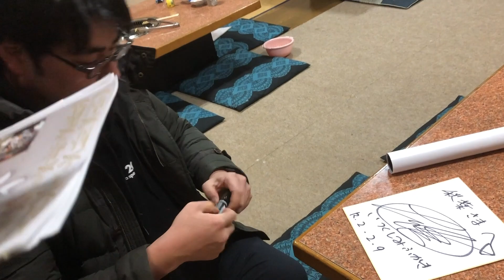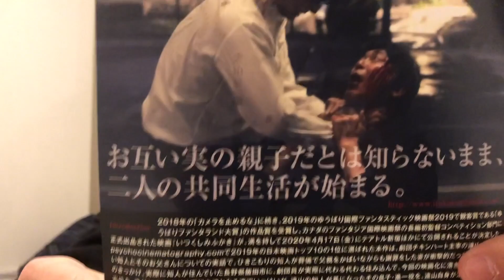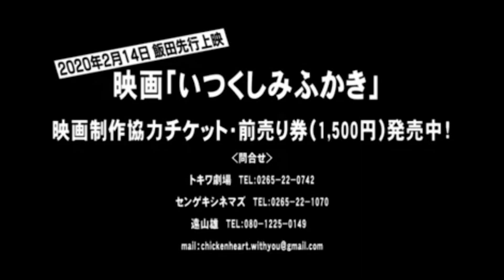いつくしみふかき 公開まであと4日！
お久しぶりです。蕎麦弟です、とうとう長野入りしました
相変わらずのノー編集です・・・
兎にも角にも、映画「いつくしみふかき」よろしくお願いいたします！